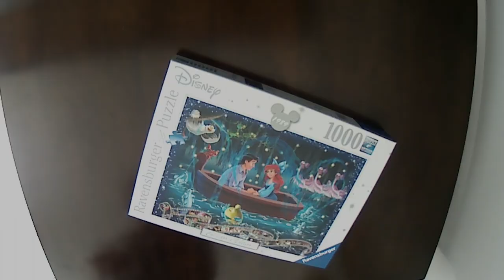Ariel Ravensburger - Disney Collection/ Puzzle Time-lapse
This is my very first Disney puzzle and my very first Ravensburger puzzle as well! The quality of the puzzle is absolutely amazing and the experience building this puzzle is just as great as the quality of the puzzle!

3. Puzzle organizers
4. Puzzle box stand
Provided by 3D Litchi and will soon be available on my website.
5. Music
JPB - Levitate (feat. Joe Erickson)